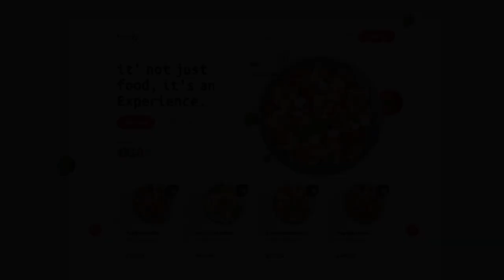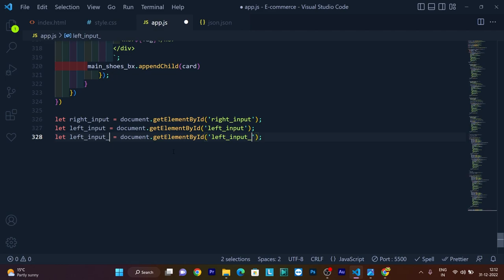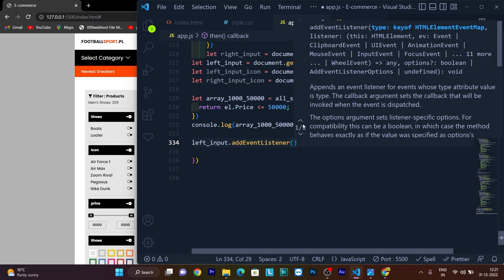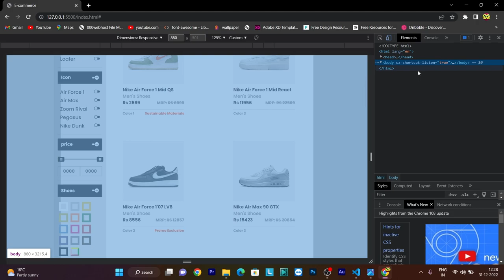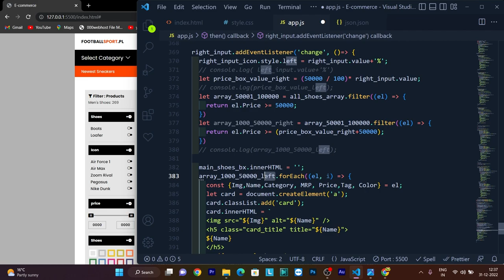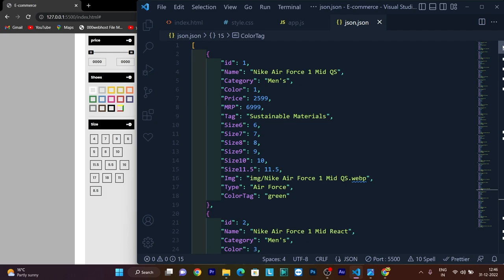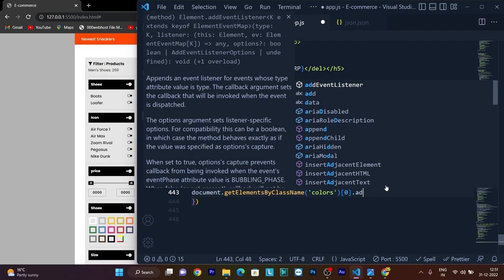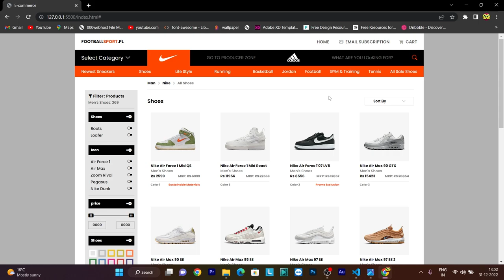Ecommerce website using html and css | ECOMMERCE WEBSITE Using Html Css And Javascript | Part-3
𝗘𝗰𝗼𝗺𝗺𝗲𝗿𝗰𝗲 𝘄𝗲𝗯𝘀𝗶𝘁𝗲 , website using html and css ecommerce website website using html css ecommerce website website using html css in hindi.

- Responsive Ecommerce Website Tutorial Using HTML CSS & JavaScript.
- Completely For Beginners.
- Multipage Ecommerce Website Project.
- Modern CSS, including flexbox and CSS flexbox for layout.
- Modern CSS techniques to create stunning designs and effects.
- Advanced responsive design using media queries.

1. Ecommerce website html css Part -1

Message On Instagram = ID = @kds_coder